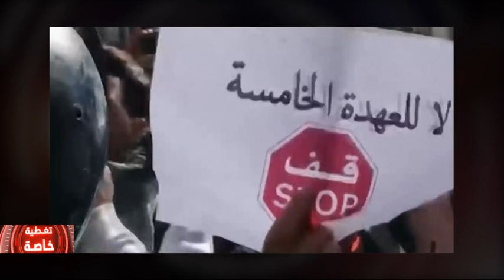في الثلاثاء الـ29 الطلبة : صامدون وللانتخابات رافضون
اعداد وتقفديم عبد الحي عبد السميع :
الضيوف : فضيل العيش /قاضي سابق
فتيحة رويبي: محامية وناشطة حقوقية
محمد لمين مغنين : رئيس تحرير موقع الطريق نيوز
عصام لخضاري : طالب جامعي